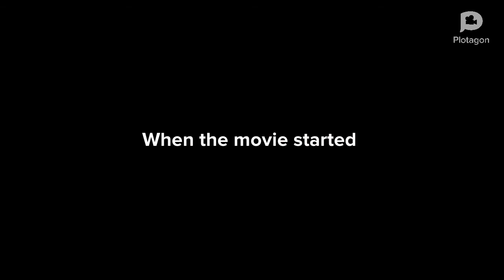Indigo gets arrested for dating walker